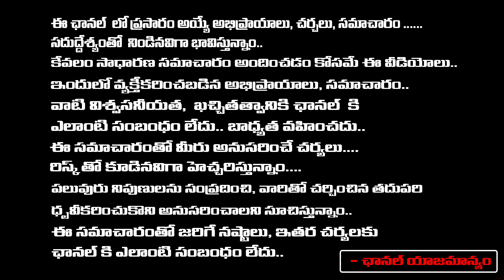Writer Kanagala Jaya kumar About Gana kokila P.Suseela || First Telugu